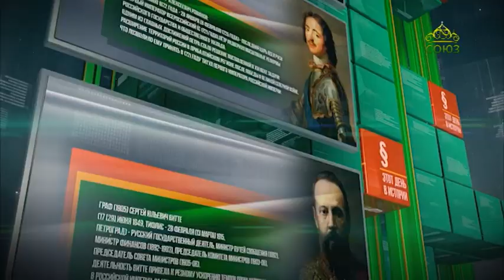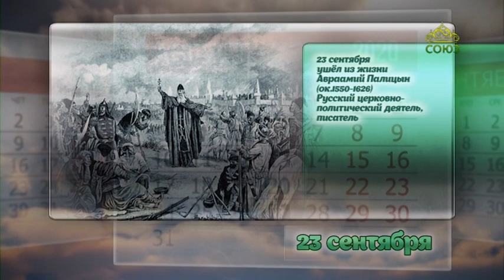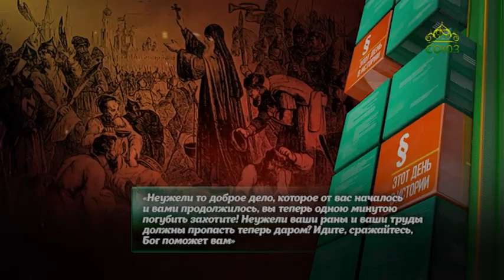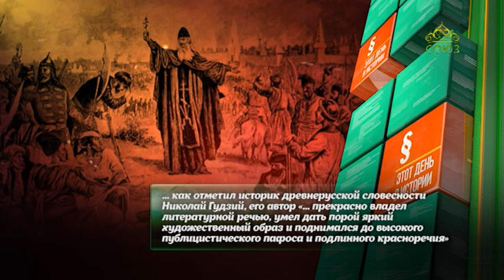Этот день в истории 23 сентября